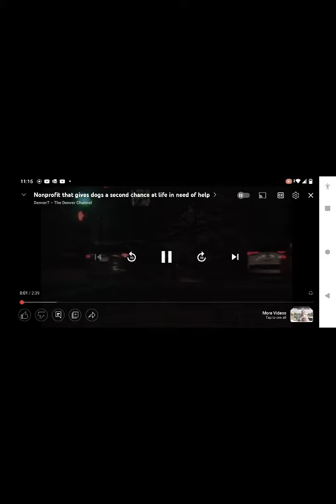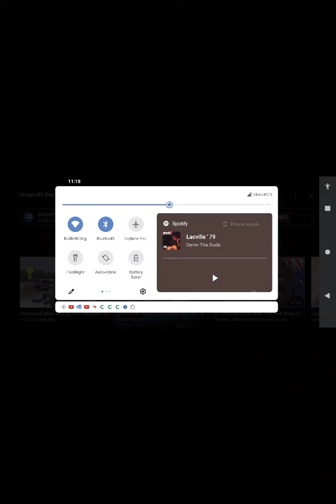HWY 50 FREEDOM RIDE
I don't have enough subs to do a community post so I screen recorded to share this. If you can help them, here is a